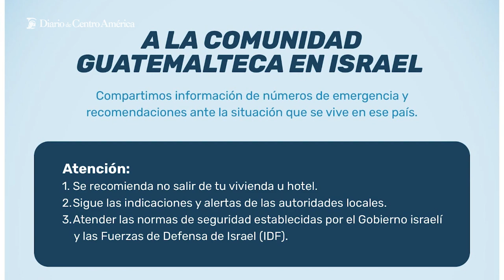El Gobierno de Guatemala garantiza el resguardo de 300 connacionales residentes en Israel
La Embajada de Guatemala en Israel pone a disposición números y enlaces de emergencia